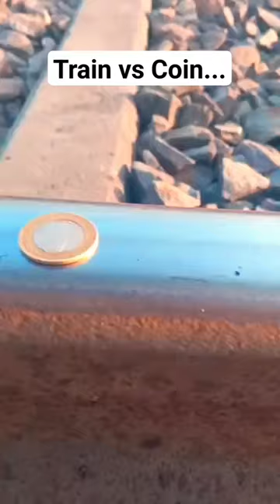Train vs Coin comedy #